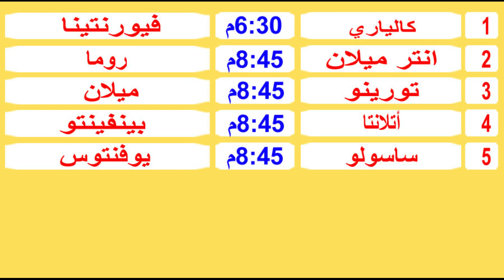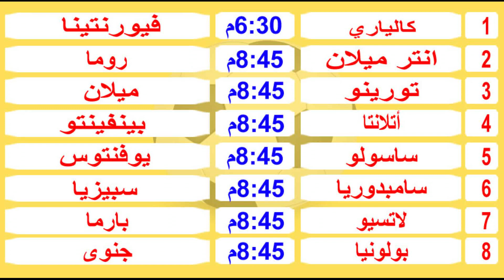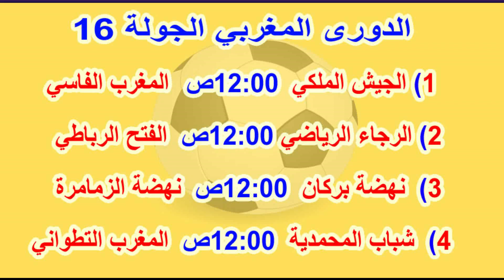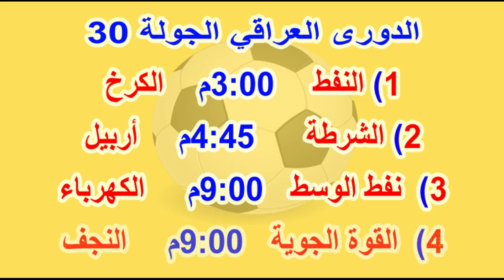جدول مواعيد مباريات اليوم الاربعاء 12-5-2021 الدوري الانجليزي والاسباني والايطالي وكاس فرنسا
مباريات اليوم,
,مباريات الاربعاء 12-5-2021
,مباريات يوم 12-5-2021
,مباريات الاربعاء
,مباريات يوم الاربعاء
,مباريات الدوري الاوروبي اليوم
,مباريات الدوري المصري اليوم
,مباريات الدوري الالماني اليوم

تشيلسي وآرسنال
إشبيلية وفالنسيا
هويسكا وأتلتيك بيلباو
سيلتا فيغو وخيتافي
أتلتيكو مدريد وريال سوسييداد

كالياري وفيورنتينا
انتر ميلان وروما
تورينو وميلان
أتلانتا وبينفينتو
ساسولو ويوفنتوس
سامبدوريا وسبيزيا
لاتسيو وبارما
بولونيا وجنوى

شالكه وهيرتا برلين

مباريات اليوم بث مباشر يوم الخميس,

,ماتشات اليوم
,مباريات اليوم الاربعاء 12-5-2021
,مباراة اليوم
,مواعيد مباريات الدورى الانجليزى اليوم
موعد مباريات اليوم الاربعاء 12 مايو 2021
مواعيد مباريات اليوم الاربعاء 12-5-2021 والقنوات الناقلة .
,بتوقيت مصر
,بتوقيت السعودية
,بتوقيت الجزائر
,بتوقيت العراق
,بتوقيت المغرب
,بتوقيت تونس
,بتوقيت الامارات
الوافي للخبر
 mobarayat alyawm
ماتشات اليوم
,مباريات اليوم الاربعاء
,برشلونة اليوم
,مانشستر يونايتد اليوم
,ليفربول اليوم